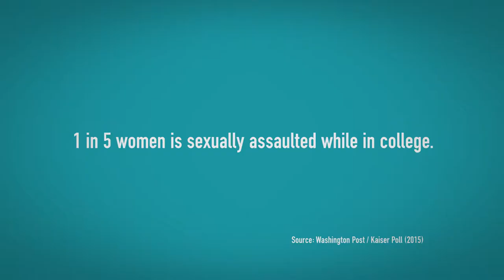A Message from Dr. Patrick Gallagher of University of Pittsburgh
Dr. Patrick Gallagher, chancellor of University of Pittsburgh, joins university presidents across Allegheny and Westmoreland counties who are speaking out against campus sexual assault.